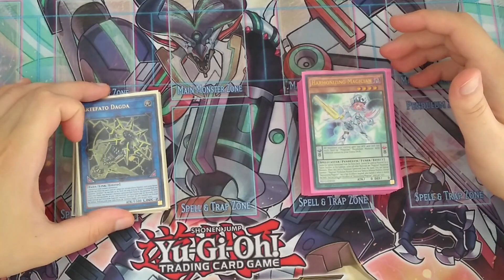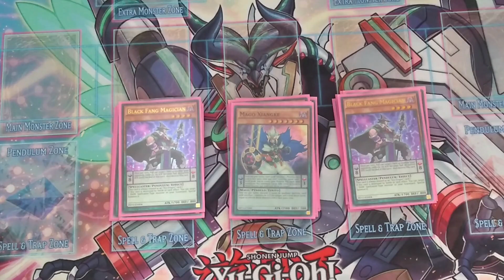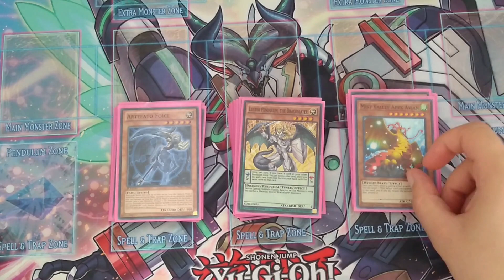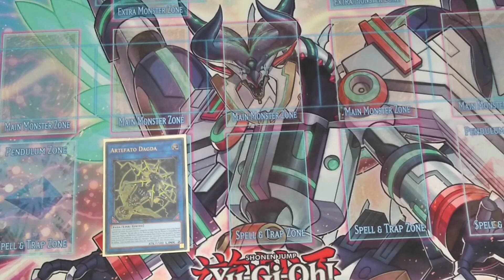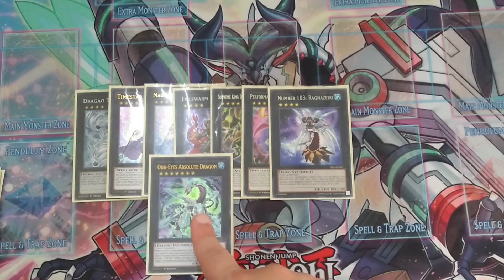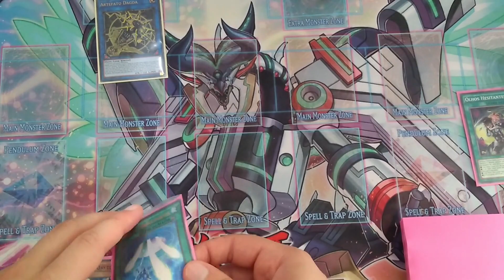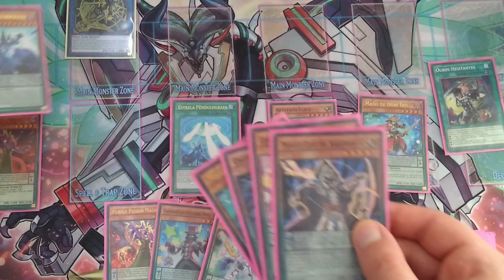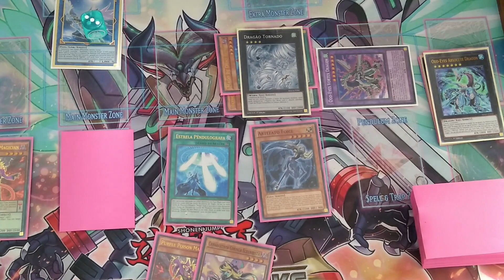Pendulum Magician Versão Barata Deck Profile + Combo Post Banlist YUGIOH 2022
Fala galera hoje vamos trazer o deck do Pendulum Magician Versão Barata Deck Profile + Combo Post Banlist YUGIOH 2022 de YUGIOH em 2022:
Miziara! Mais uma vez ele com seu Pendulum Magician Versão Barata Deck Profile + Combo Post Banlist YUGIOH 2022 !
E hoje teremos a DECK PROFILE desse Pendulum Magician para vocês conseguirem jogar com esse DECK nos REMOTE DUEL DE YUGIOH EM 2022!